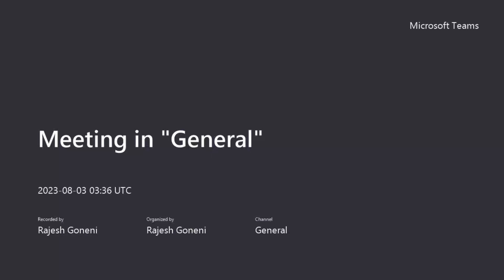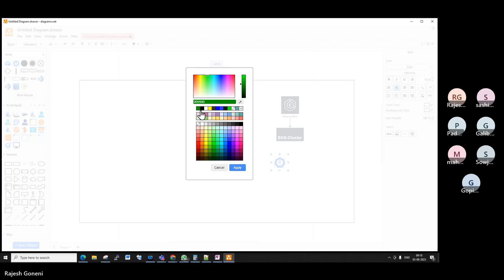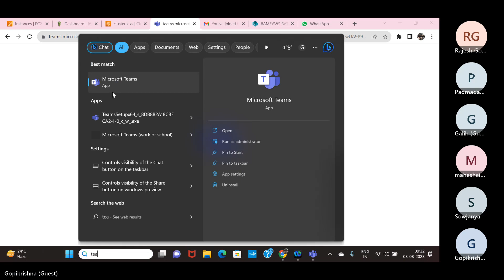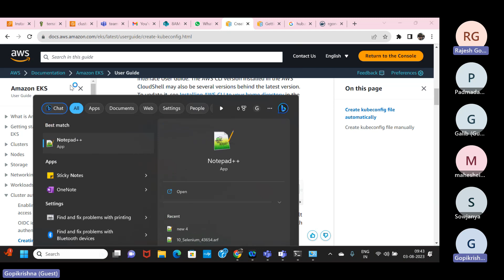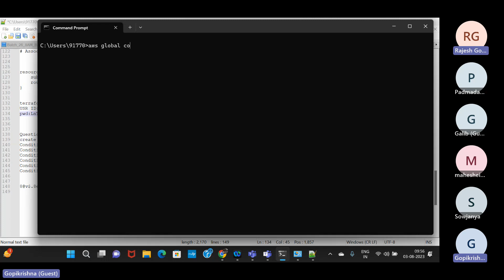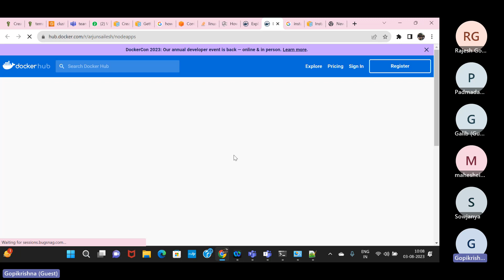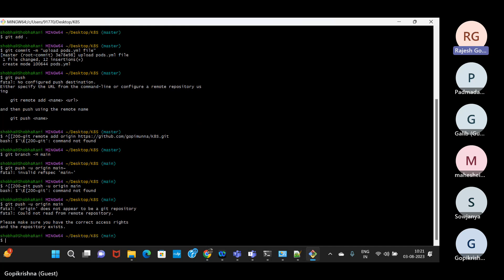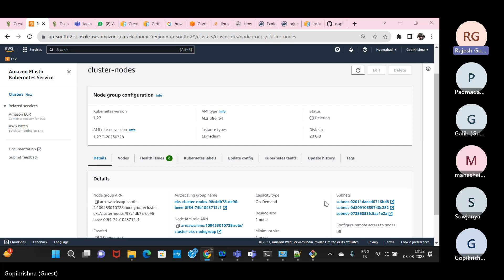Aws Elastic Kubernets Service part-2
aws elastic kubernet service